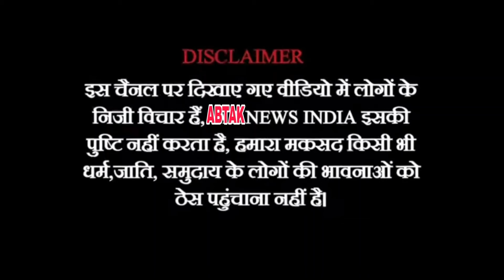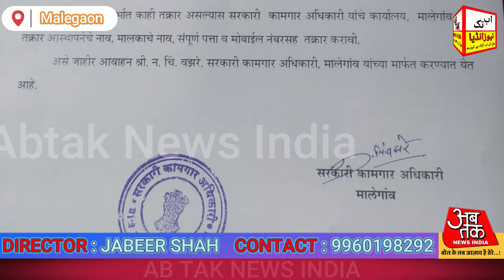مزدوروں کو قانون کے مطابق دی جائے حق رضا ورنہ ہوگی سخت کارروائی | لیبر آفیسر کا بڑا اعلان | Abtak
@abtaknewsindia1 مزدوروں کو قانون کے مطابق دی جائے حق رضا ورنہ ہوگی سخت کارروائی | لیبر آفیسر کا بڑا اعلان | @abtaknewsindia1